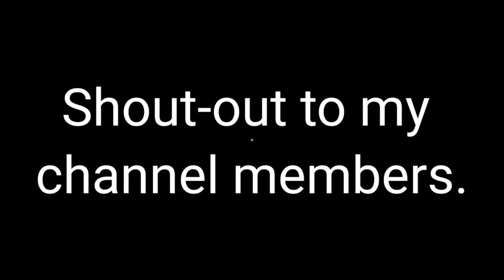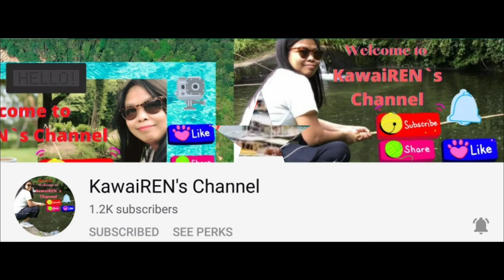Wintersweet | Robai in Japanese